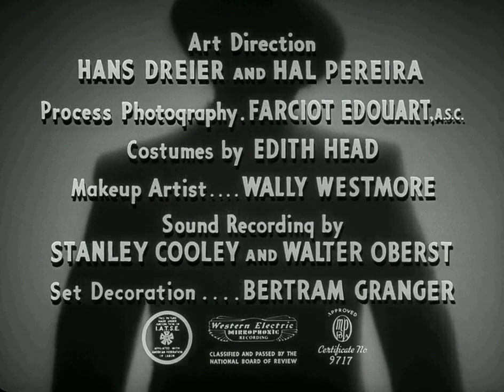LA FIAMMA DEL PECCATO (Double Indemnity, 1944) - Clip: Emporio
E’ la vetta più alta del noir classico, ancora più di Quarto potere e Viale del tramonto. Agente delle assicurazioni si fa circuire da una bionda moglie di un petroliere. Lei, convince l'uomo a far firmare al marito una polizza sulla vita, che prevede la clausola di doppia indennità in caso di morte per motivi inspiegabili. L'agente uccide il marito, ma un detective delle assicurazioni si mette sulle tracce degli assassini. Di Billy Wilder, con Fred McMurray, Barbara Stanwyck, Edward G. Robinson. Sette nomination ma nessun Oscar. Dissonante e perfetta colonna sonora di Miklos Rozsa.